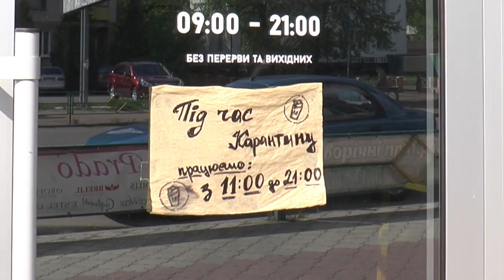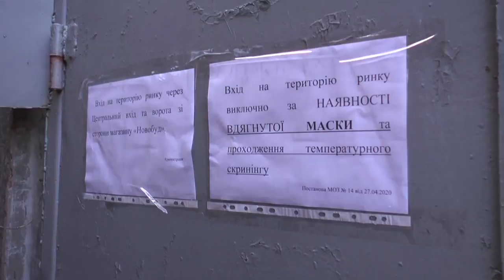KorostenTV_12-05-20_Нарешті! Послаблення карантину!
Що кажуть люди, які сьогодні вперше за час карантину вийшли на роботу? Кажуть «Нарешті!». Запрацював ринок, перукарні, літні майданчики закладів харчування, ательє, сервісні центри, приватні мед.кабінети.